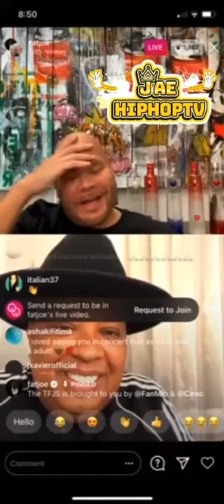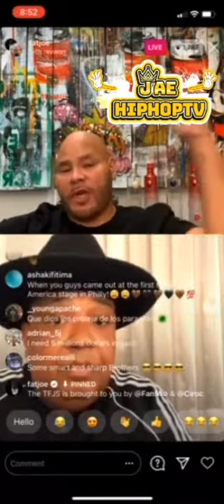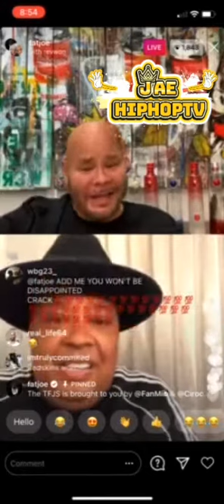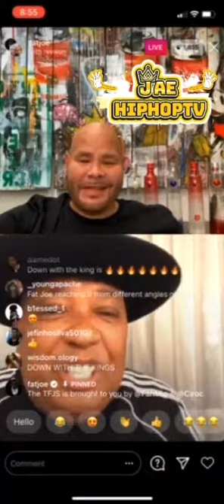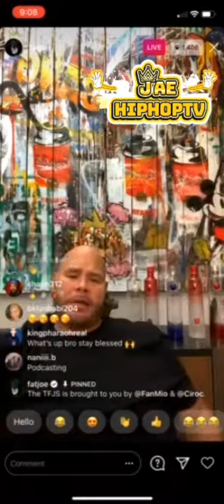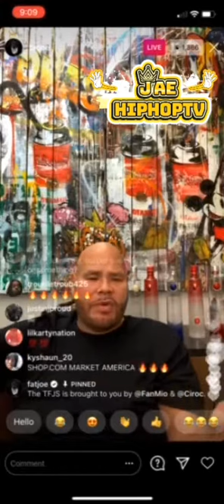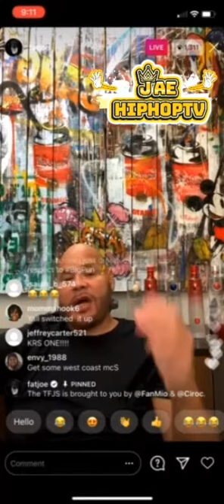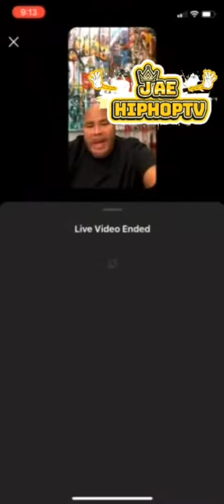FAT JOE ASK THE LEGEND REV RUN HIS TOP 5 RAPPERS